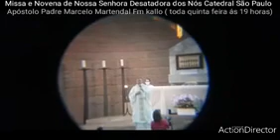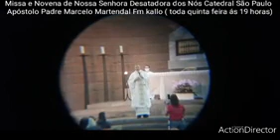homilia Pe Marcelo Martendal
Missa e Novena de Nossa Senhora Desatadora dos Nós Catedral São Paulo Apóstolo Blumenau SC todas as quinta feira ás 19 horas